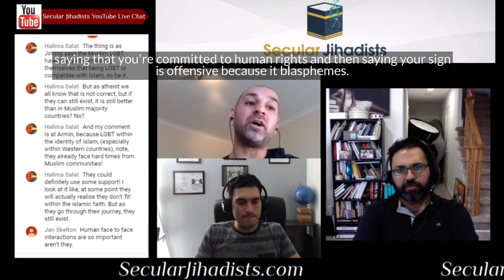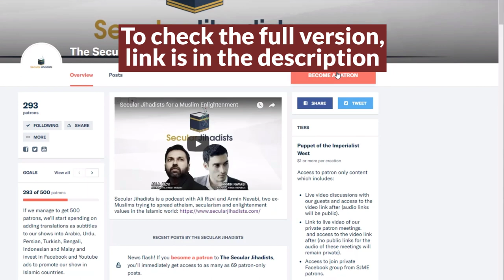'Somebody could still be Muslim and less influenced by Islam'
We talk about gay Muslims and the influence of Islam with Jimmy Bangash.
Every day, we're seeing more courageous ex-Muslim and Muslim LGBTs rise up and smash the closet. From the reactionary parent protests in Birmingham to ex-Muslims marching at Pride in New York and London, this battle is just beginning. And our guest, the British-Pakistani ex-Muslim LGBT activist Jimmy Bangash, is right on the frontline. He joins us in this episode in an eye-opening conversation that's not to be missed. Check it out.